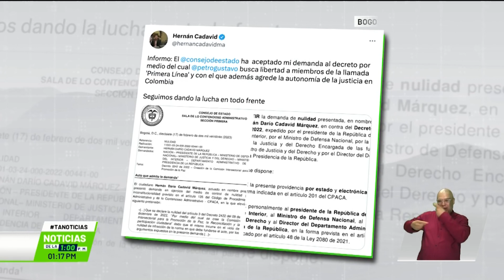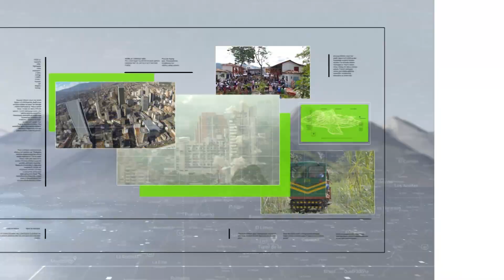Admiten demanda de nulidad de libertad para Primera Línea - Teleantioquia Noticias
El Consejo de Estado admitió una demanda en contra del decreto con el que pretendían liberar a los integrantes de la Primera Línea. Fue presentada por el representante antioqueño a la Cámara por el Centro Democrático, Hernán Cadavid.